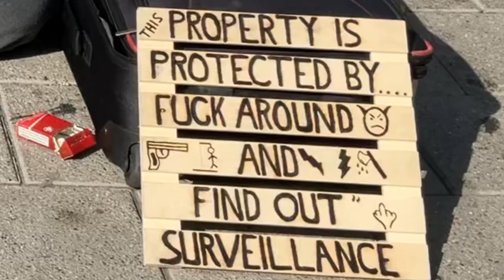The Wood Whisperer makes a few sales. +SoundGarden+ (The ByWard Market Mix) Ottawa,Ontario, Canada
Soundgarden - Black Hole Sun (Instrumental)
dissident93

Composed by Chris Cornell.
Ripped from Guitar Hero VI: Warriors of Rock.